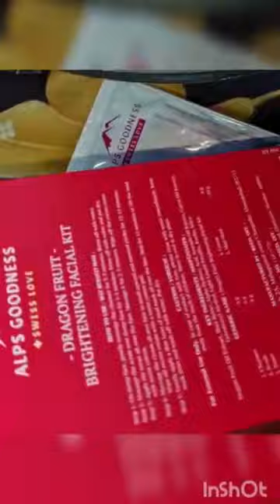DRAGON fruit facial kit Alps goodness